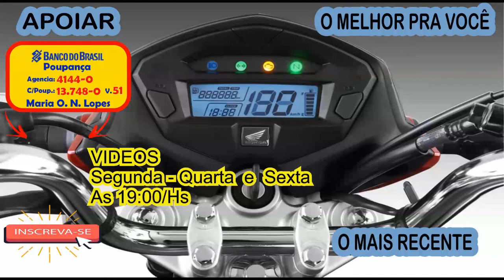PERIGO ANIMAIS NO ASFALTO (Vídeo Bônus)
Ano 02 Temporada 05 Ep. B12

Segue
F A C E B O O K